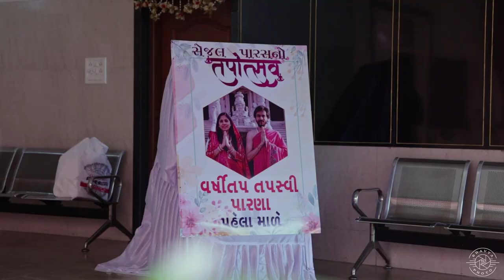સેજલ પારસ તપોત્સવ | Varshitap Parna | Vardhman Sakrashtav Abhishek | Palitana | Bhavya Photo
Here's the New cinematic Palitana Varshitap Parna
capture your Religion Moment With BHAVYA PHOTO

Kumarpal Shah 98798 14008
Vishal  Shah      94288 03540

BHAVYA PHOTO I AHMEDABAD I INDIA